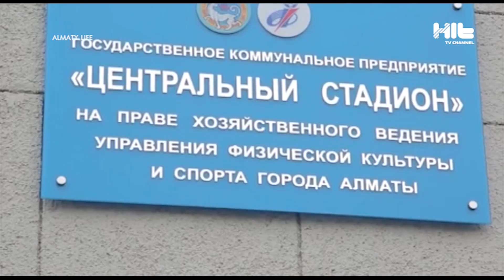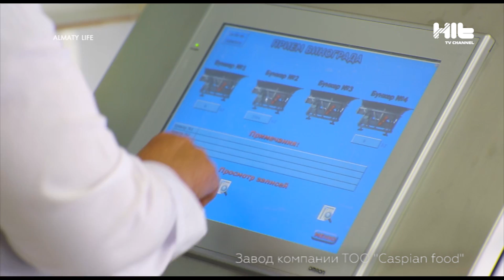ALMATY LIFE: Бег-один из самых доступных видов спорта